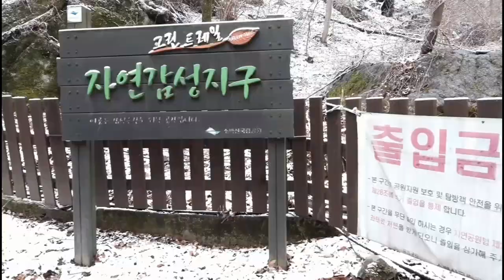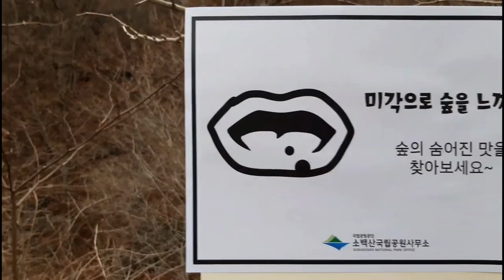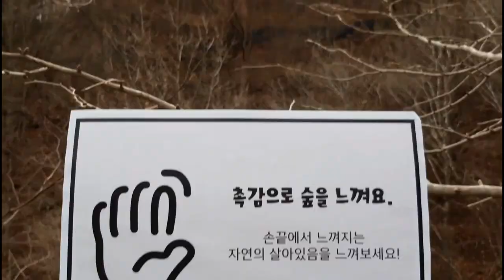[SD][소백산국립공원] 마음의 휴식을 선물하는 Green trail 여행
[소백산국립공원] 마음의 휴식을 선물하는 Green trail 여행